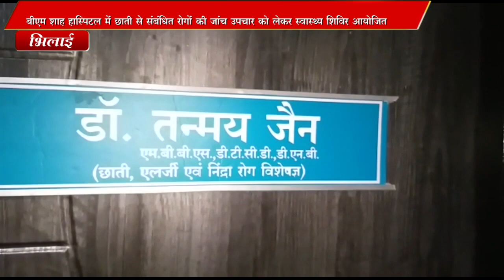बीएम शाह स्वास्थ्य शिविर Sanjay Dubey